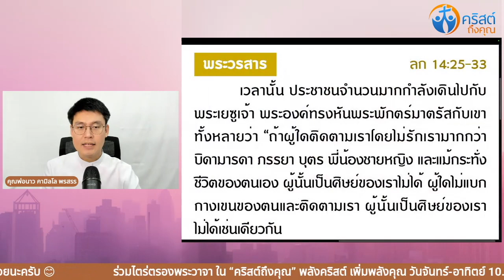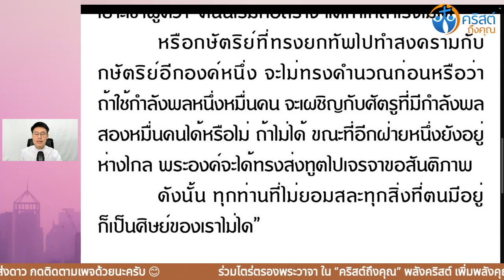นักบุญยอห์นแห่งไม้กางเขน มืดมนจนพบความรักอันลึกซึ้งของพระเจ้า | คริสต์ถึงคุณ EP.92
คริสต์ถึงคุณ | พลังคริสต์ เพิ่มพลังคุณ
EP.92 ประจำวันพฤหัสบดีที่ 14 ธ.ค. 2023 💒

ข้อคิดพระวาจา เสริมพลังบวก สร้างแรงบันดาลใจ ให้คุณมีชีวิตชีวา... ประจำวันพฤหัสบดี สัปดาห์ที่ 2 เทศกาลเตรียมรับเสด็จพระคริสตเจ้า ปี B โดย 'คุณพ่อนาว บาทหลวงคามิลโล พรสรร สิงห์ชัย'... นักบุญยอห์นแห่งไม้กางเขน ผู้ที่ตกอยู่ในความมืดมนฝ่ายวิญญาณ จนได้พบกับความรักอันลึกซึ้งของพระเจ้าครับ 😊